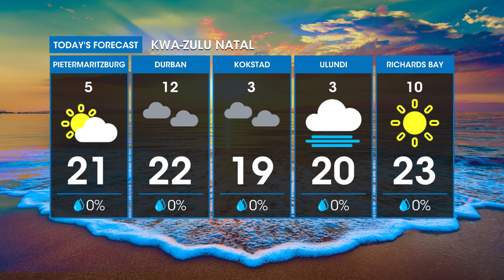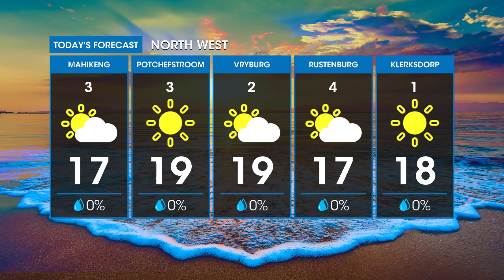Weather Forecast | 14 July 2023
You can now also get your latest weather updates for SouthAfrica on the eNCA website. DStv403​​​​​